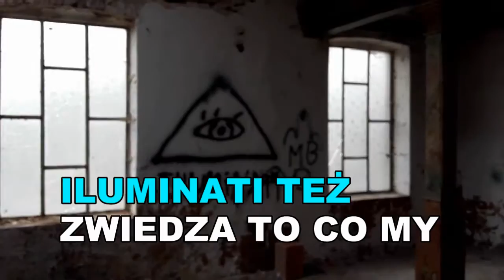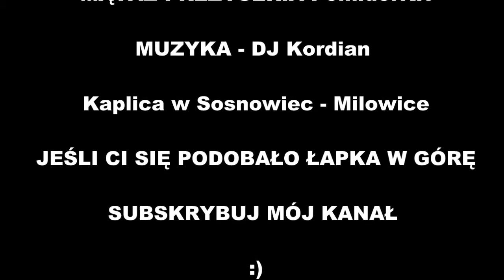Opuszczona kaplica Sosnowiec Milowice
Był to dawniej była to ochronka i szpital powstańczy. Następnie powstał tam kościół na całym terenie Czeladź - Piaski i Sosnowiec - Milowice, po wybudowaniu kościołów na piaskach i Milowicach była to kaplica. W koleiny czasie budynek stał puszty, wynajął go prywaciarz i wprowadził tam własną działalność. Ale woził zaniedbał ten budynek i doprowadził go do rujny, nie płacił za wynajem i jest do dziś poszukiwany. Są plany wyburzenia tego budynku